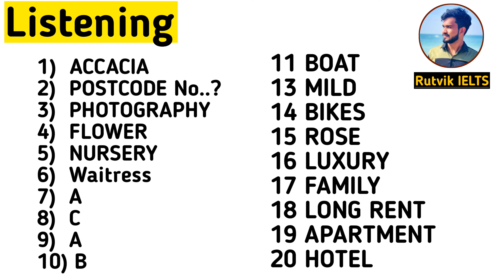9 July 2022 IELTS Exam Answers | Listening + Reading Answers | Evening Slot | Rutvik IELTS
9 July 2022 IELTS Exam Answers | Listening + Reading Answers | Evening Slot | Rutvik IELTS |

9th July 2022
Ielts Exam Answers
Ielts IDP Exam Answers
@Rutvik IELTS  | @Rutvik IELTS  | @Rutvik IELTS  | @Rutvik IELTS

Rutvik IELTS | Rutvik IELTS | Rutvik IELTS | Rutvik IELTS | Rutvik IELTS